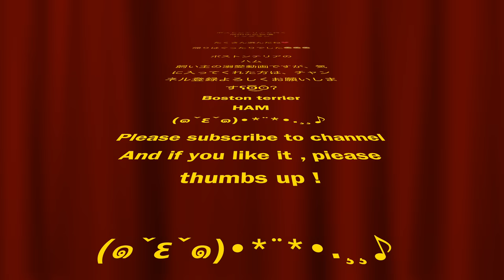ボストンテリアと行く成田ゆめ牧場ドッグラン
ハムのLINEスタンプ作りました🐶❤️😊

SONY RX100M6

フルーツが大好きなボストンテリアのハムのゆるーい動画です(๑ˇεˇ๑)•*¨*•.¸¸♪